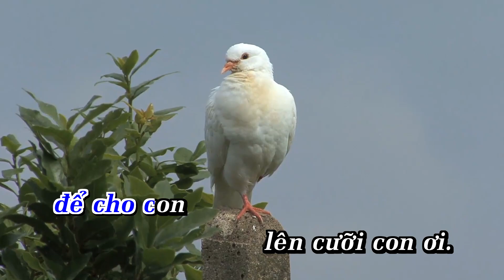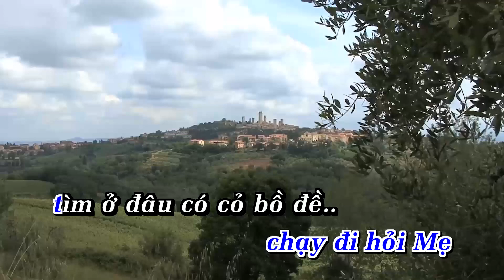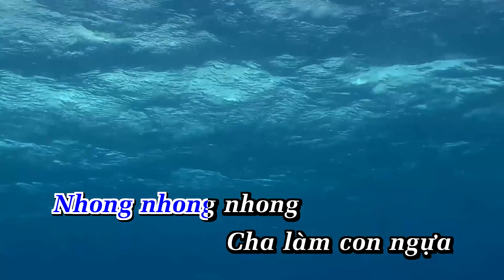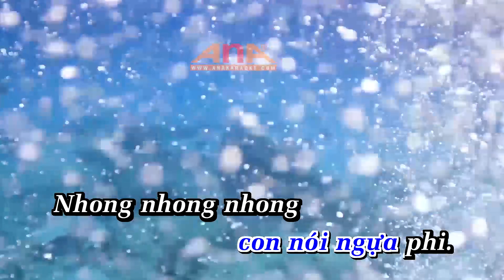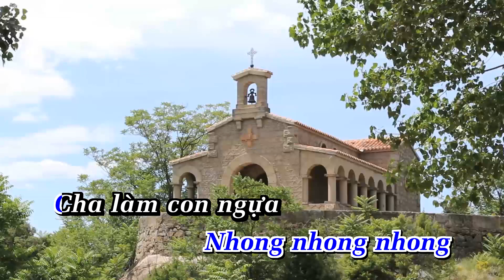Karaoke NHONG NHONG NHONG | THẾ HIỂN |Tone Nam | Nhạc Sống | AnaKaraoke | ShowbizKaraoke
LỜI BÀI HÁT  : Karaoke NHONG NHONG NHONG | THẾ HIỂN |Tone Nam | Nhạc Sống | AnaKaraoke | ShowbizKaraoke

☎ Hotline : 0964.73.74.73